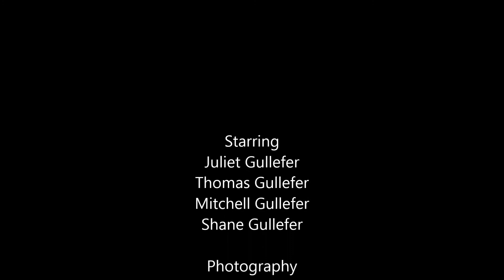Luton Snow 2014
Our first Snow at home in Luton - UK